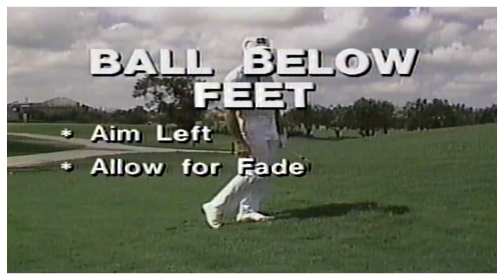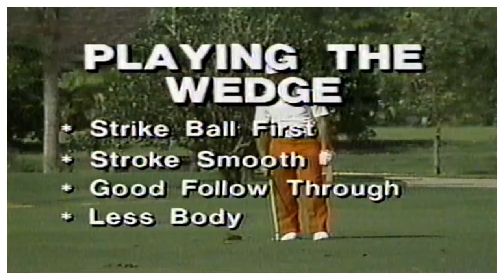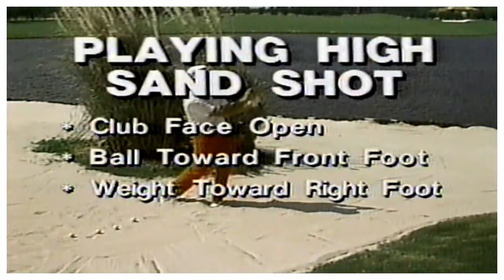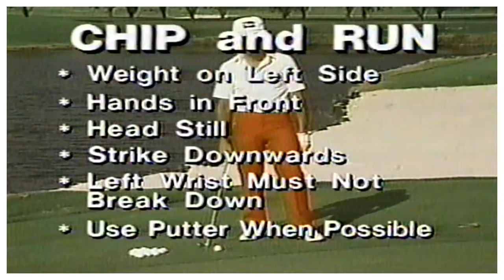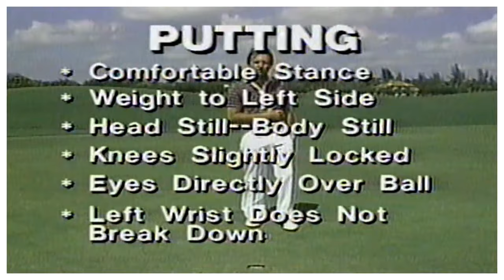Golf Legend Gary Player on Golf - Video Instructions & Secrets.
Private Lessons on: Driving, Chipping & Putting, Sand Play, Wedge Play and all other aspects of the game.

Gary Player

  After Playing tournament golf for over 3 decades, I find it very exciting to have the opportunity to share my ideas w/ other golfers around the world on things I've tried & tested through the years to develop a "natural feel" for the game.
  With This video tape, we give instructions from grip to follow through in the swing & tips & secrets on improving your short game. Our objective is to educate through audio & visual instructions in such a way as to enable the average person to build a mental picture of the basics of the golf swing & other aspects of the game.
  As you study & Learn to develop a natural feel for the game you will have more fun playing, while you enjoy the comradery, fresh air, & exercise. Remember - it's only a game.
Gary Player

Intro (0:00)
Anatomy of the Golf Swing
The Grip (6:27)
The Stance (10:20)
The Backswing (17:07)
The Downswing (20:33)
Swing's of Great Golfers (26:05)
Complete Look @ Garry's Golf Swing (29:44)
Hook & Fade Shots (32:07)
On the Course Management (37:20)
Wind Shots (38:58)
Playing from the Rough (42:04)
The Divot (44:41)
Slopes (47:31)
Wedge Play (51:40)
Sand (57:28)
Chipping (1:05:43)
Putting (1:13:33)
Garry's "Refresher" Course (1:20:06)
Outro (1:26:41)